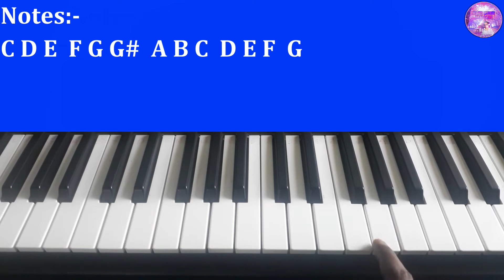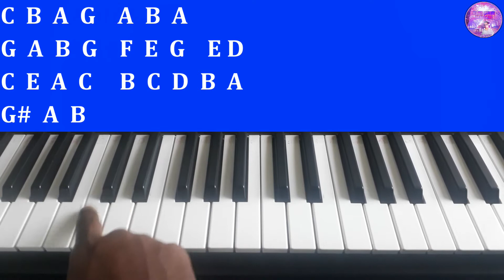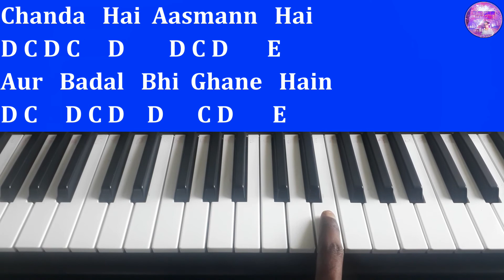Tu Meri Adhuri Pyas Pyas Piano Tutorial with Notes | Guzarish Song Piano | Ghajini | Julius Murmu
Time Jump:-
00:00 Introduction
00:37 Used notes
00:57 Starting music
02:33 Tum meri adhuri pyas pyas
04:02 Hai guzarish
06:38 Shishe ke khwab leke
09:42 Chanda hai aasman hai

Hey Guys! In this video, you will learn the song "Tu Meri Adhuri Pyas Pyas Piano Tutorial with Notes | Guzarish Song Piano | Ghajini | Julius Murmu" how you play on the Piano. This is an easy piano tutorial video.

1. Casio SA-46 32 Mini Keys Musical Keyboard

2. Casio SA-78 44 Mini Keys Mini Keyboard

3. Casio SA-76 Musical Mini Keyboard with Free Adaptor for Kids

4. Casio CTK-2550 61-Key Portable Keyboard

1. YAMAHA PSS-F30 37-Key Keyboard

2. Yamaha PSR-F51 61-Keys Portable Keyboard

3. Yamaha PSR-I400 61-Key Portable Keyboard, Metallic Dark Grey

Other Piano Tutorial Videos Playlist link:-